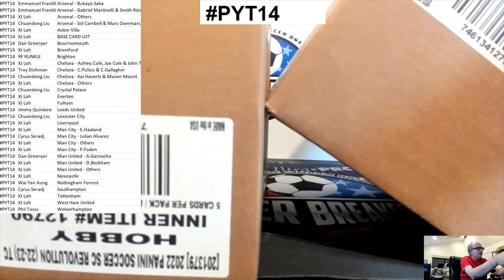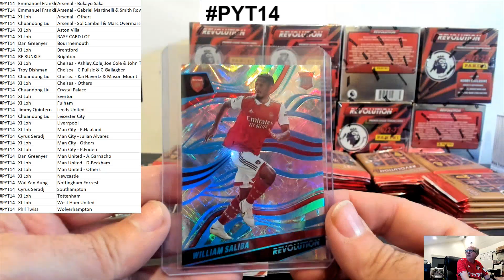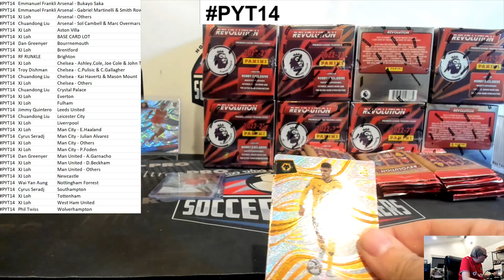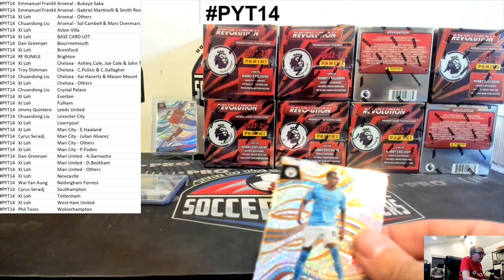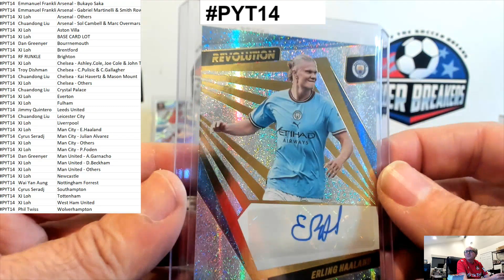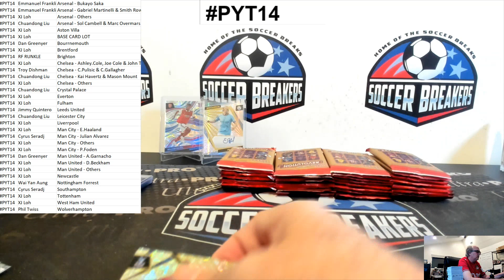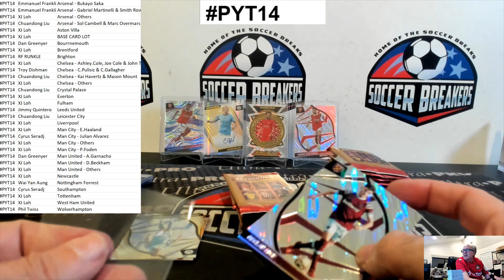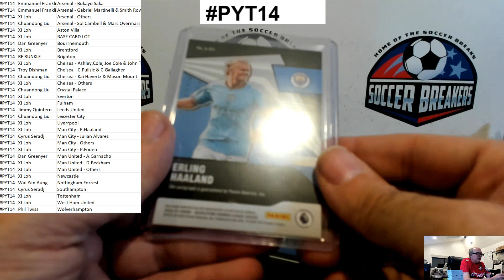2022/23 Panini EPL Revolution 16 Hobby Box Pick Your Team/Player BREAK PYT14 SOCCER BREAKERS FC